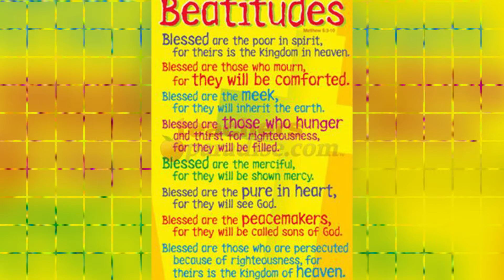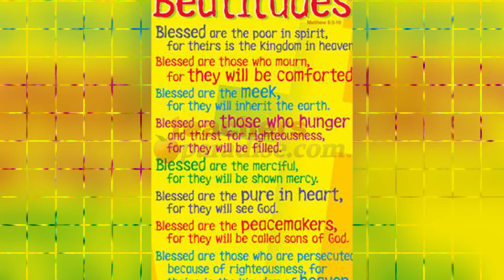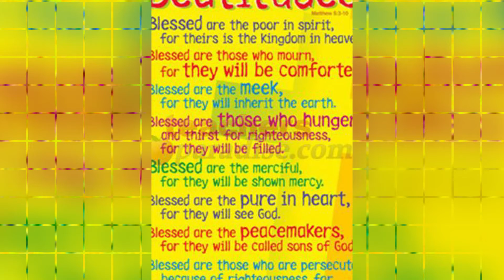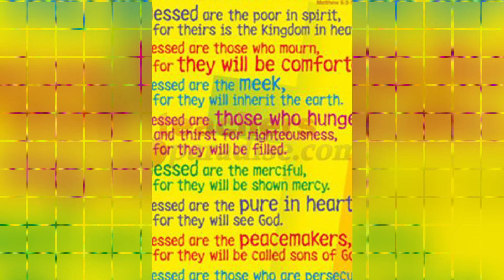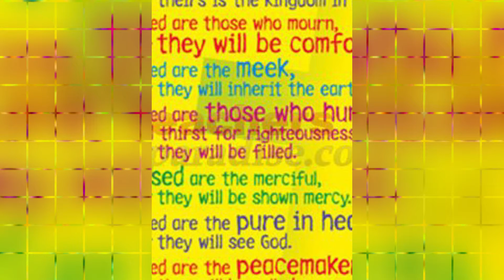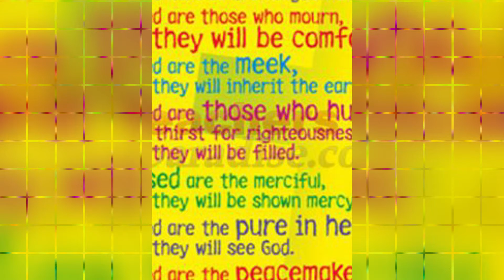VLOG #65 YOUTUBE & TUBEBUDDY BEST PRACTICES + HOW TO ADD CHAPTERS IN YOUR YOUTUBE VIDEOS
Hi Everyone! Let's talk about YouTube! Do you put Chapters in your YouTube videos?

Remember to
GIFTS/MAIL
PastorKims Corner
4258 NC Highway 49 S